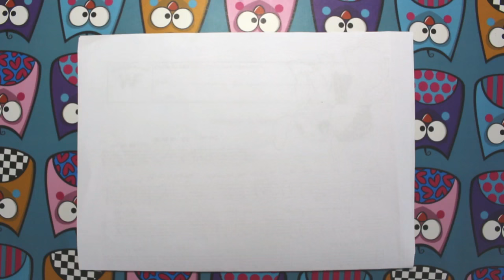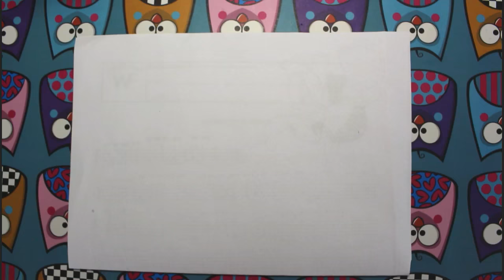COMO FAZER AMOEBA BRILHANTE QUE NÃO GRUDA DO FROZEN DIY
Como Fazer AMOEBA DO FROZEN FEITA EM CASA COMO SE FAZ ESSA GELA AI NA SUA CASA MUITA DIVERSÃO E BAGUNÇA E BRILHO
ASSISTA TAMBÉM :
✬ COMO FAZER MASSINHA DE MODELAR COMESTÍVEL

eloah.ediversao